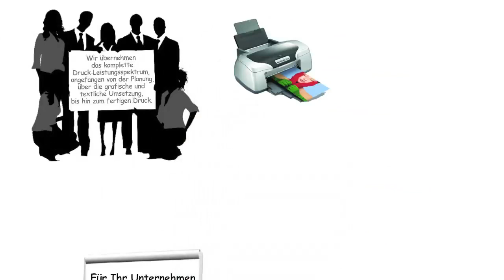Grafik & Design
artra